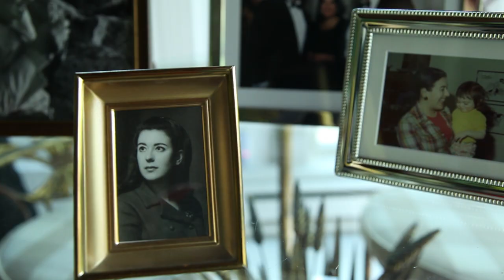The Mistresses of Mystery: Pioneering Women Crime Writers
Crime, violence, blood, guns, a career—at one time, these were all things that women were cautioned to steer clear of so as not to disturb their "fragile dispositions." Apparently, the message never got through to Agatha Christie. Or Ruth Rendell. Or Patricia Cornwell. Or Dorothy Uhnak, Dorothy Salisbury Davis, Mary Roberts Rinehart, Dorothy B. Hughes, Margery Allingham, or the countless others who refused to adhere to the status quo.

Women crime writers know no limits. They write spine-tingling psychological thrillers, getting into the minds of serial killers and victims alike. They craft perfect locked-room mysteries. And they create hard-boiled heroes as tough as any Philip Marlowe. In this video, join mystery authors Ruth Rendell, Susan Isaacs, Laura Lippman, and Susan Dunlap as they speak about the important role that female authors play in the mystery genre.

This Women's History Month, let's salute female crime writers—and leave the hysterics and the fainting for the boys.